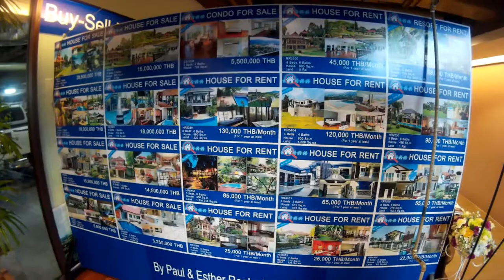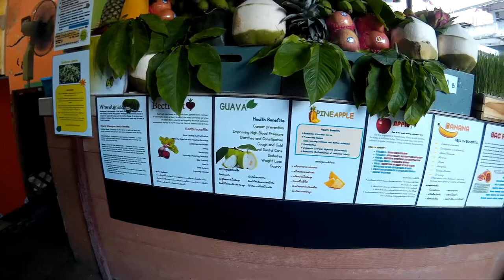Thailand - Chiang Mai 2nd Day pat 2 walk 10km in city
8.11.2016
SJ4000
10km pieszo 30c, powrót z Promenady do hotelu w centrum